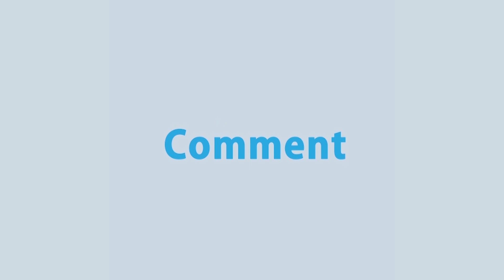আমাদের বিষ দেন অথবা করোনা টেস্টের ব্যবস্থা করেন: দুবাই প্রবাসী শ্রমিক | PCR Lab Test | Rtv News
আমাদের বিষ দেন অথবা করোনা টেস্টের ব্যবস্থা করেন: দুবাই প্রবাসী শ্রমিক
PCR Lab Test In Bangladesh

Polymerase chain reaction (PCR) is a method widely used to rapidly make millions to billions of copies (complete copies or partial copies) of a specific DNA sample, allowing scientists to take a very small sample of DNA and amplify it (or a part of it) to a large enough amount to study in detail. PCR was invented in 1983 by the American biochemist Kary Mullis at Cetus Corporation. It is fundamental to many of the procedures used in genetic testing and research, including analysis of ancient samples of DNA and identification of infectious agents. Using PCR, copies of very small amounts of DNA sequences are exponentially amplified in a series of cycles of temperature changes.

This channel may use some copyrighted materials without specific authorization of the owner but contents used here falls under the “Fair Use” as described in The Copyright Act 2000 Law No. 28 of the year 2000 of Bangladesh under Chapter 6, Section 36 and Chapter 13 Section 72.